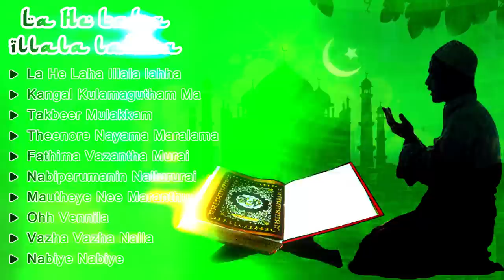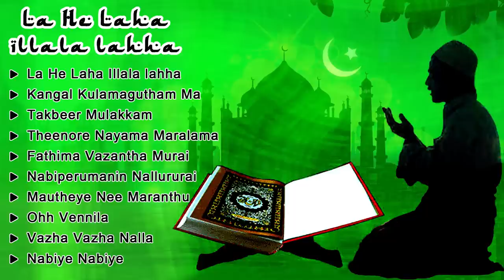Tamil Islamic Songs Latest - Em Hanifa Islamic Naat - La He Laha Illala lahha - Eid Mubarak Song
Latest Tamil Islamic Songs 2017  on the occassion of Ramadan 2017 , ramzan tamil songs collection, em hanifa islamic naat, best naats 2017 in the voice of Em Hanifa from album Thendral Kattray.

Songs :

00:01 | La He Laha Illala lahha
02:54 | Kangal Kulamagutham Ma
06:11 | Takbeer Mulakkam
09:33 | Theenore Nayama Maralama
12:55 | Fathima Vazantha Murai
16:01 | Nabiperumanin Nallururai
19:21 | Mautheye Nee Maranthu
22:39 | Ohh Vennila
25:53 | Vazha Vazha Nalla
29:00 | Nabiye Nabiye